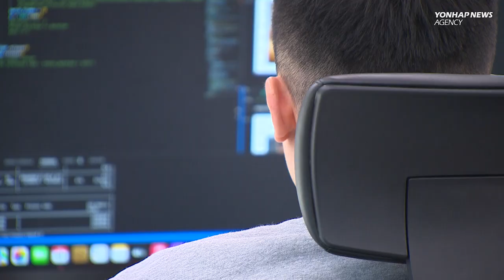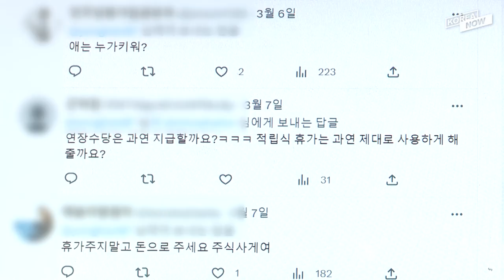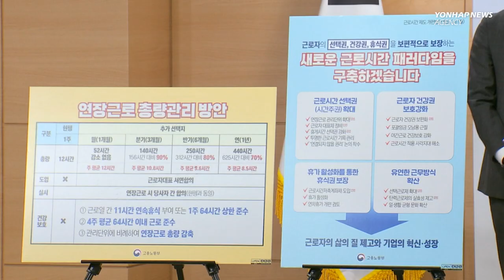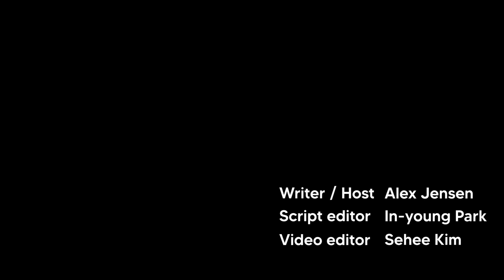Will South Korea really extend working hours to 69 per week?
South Korea’s been engulfed by a storm over working hours. The government’s proposal to extend maximum working hours to 69 per week has drawn global attention as well as a fierce domestic backlash. Now, President Yoon Suk-yeol has ordered a review. So, what’s going on and what’s likely to happen next?